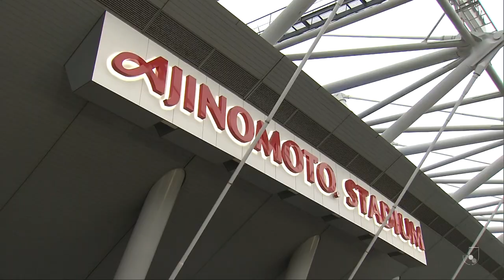F.C.Tokyo | GET TO KNOW J.LEAGUE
Get to know F.C.Tokyo, the capital club in the MEIJI YASUDA J1 LEAGUE. This team has a long history but began their modern professional era in 1999. Since then, they’ve won a trio of J.LEAGUE Cups, an Emperor’s Cup, and also have a second-division crown to their name. From domestic stars like Masato Morishige to international talent like Diego Oliveira, this is a team with serious potential. And speaking of serious potential, they’ve developed some of the best Japanese talent in recent years, including Yuto Nagatomo, Yoshinori Muto, and Takefusa Kubo.